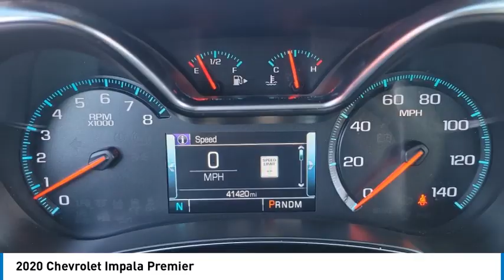2020 Chevrolet Impala HEMET BEAUMONT MENIFEE PERRIS LAKE ELSINORE MURRIETA 721169X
2020 Chevrolet Impala Premier

Pick up this Silver Ice Metallic 2020 Chevrolet Impala, available today at Tim Moran Chevrolet. This could be the one you've been searching for.